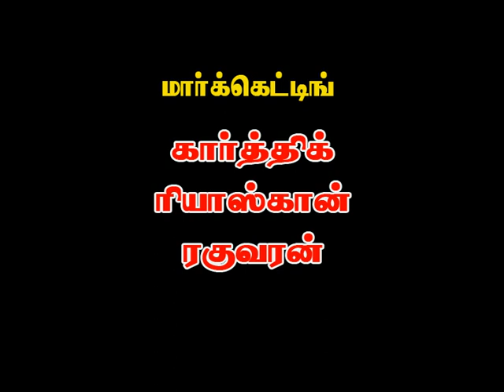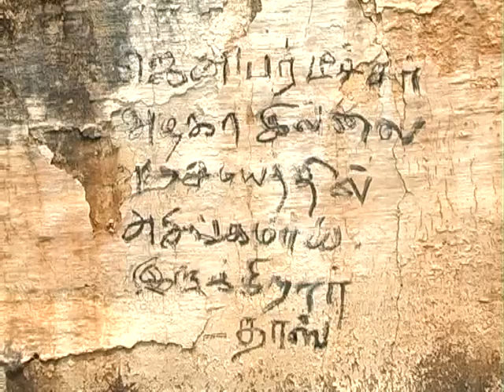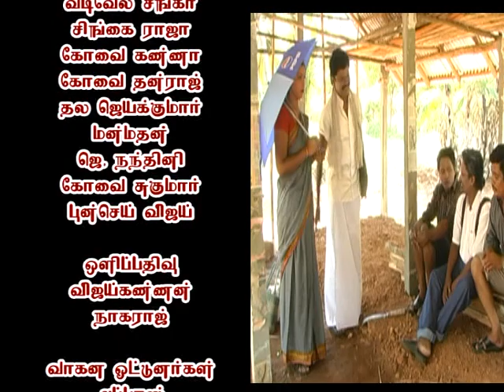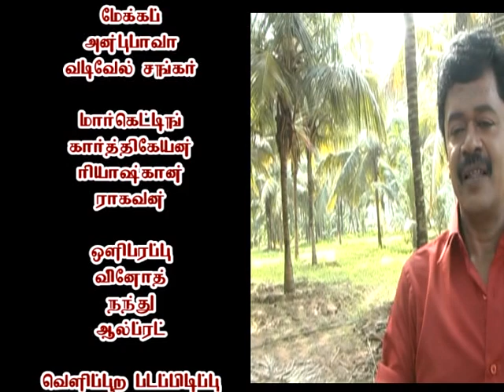Kadalora Kavithaikal(Sirippu Cinema)/Lollu Saba//.கடலோர கவிதைகள் (சிரிப்பு சினிமா)லொள்ளு சபா//.